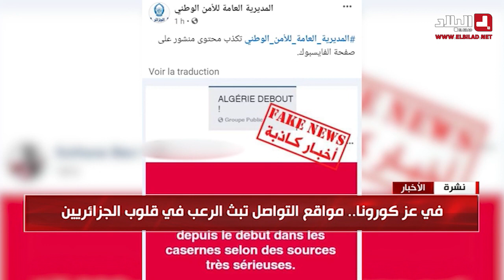في عز كورونا..مواقع التواصل تبث الرعب في قلوب الجزائريين